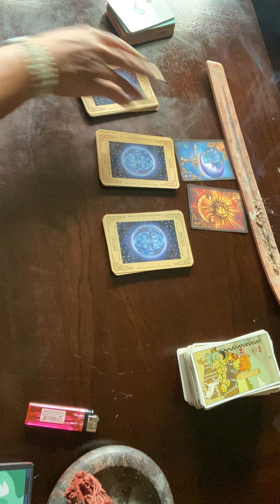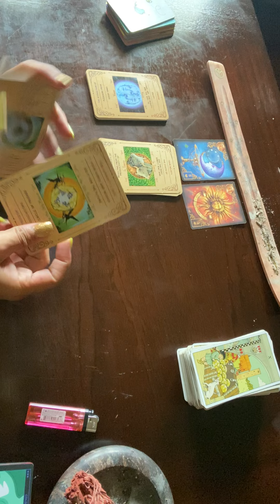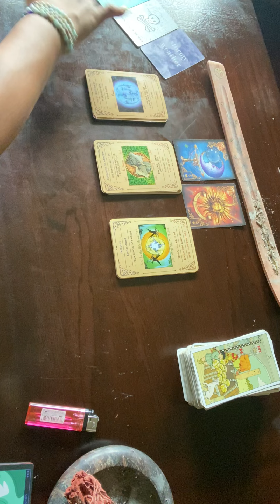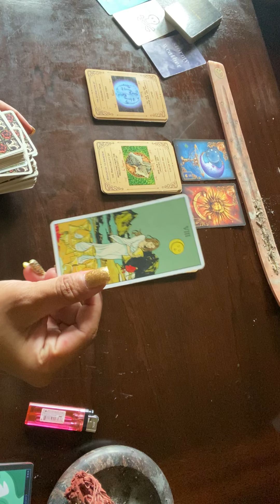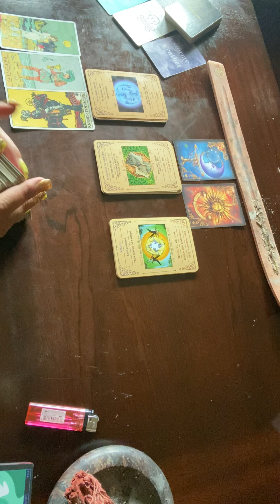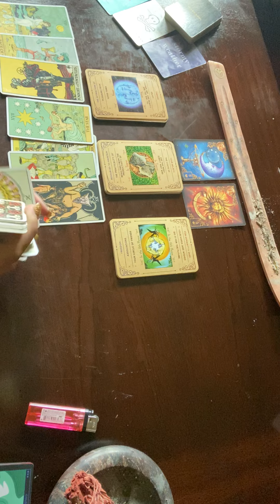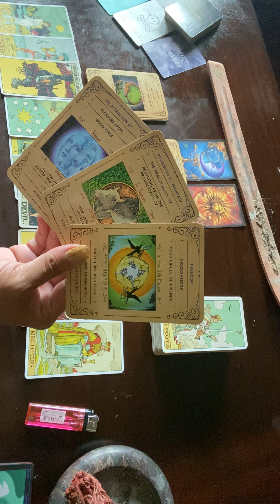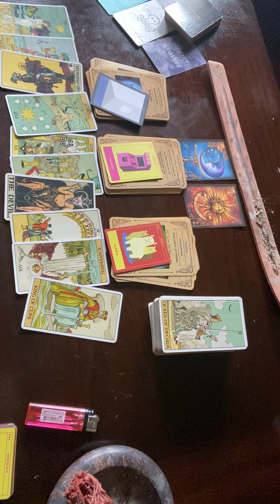Cancer 🦀 Juicy Details 🧃Enjoy the good times with family and friends now. Someone has a secret 🤐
Juicy Details Timeless Reading 💋

Decks Used During this reading:

After Tarot Kit

The Rider Tarot Deck

Karma Cards

Buzzfeed Oracle Cards